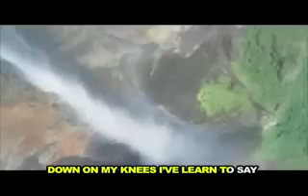I Can't Even Walk Without You Holding My Hand // Ptr. Jonathan Bonio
English gospel song-"I Can't Even Walk Without You Holding My Hand"-sung by Ptr. Jon Bonio  & uploaded by Herman B. Dinumla.